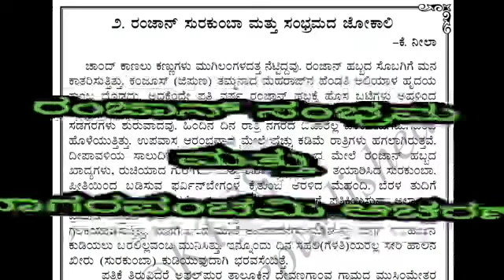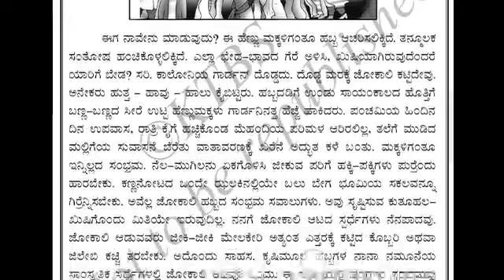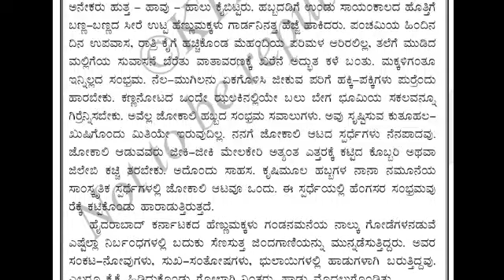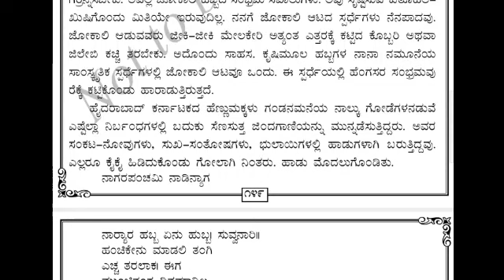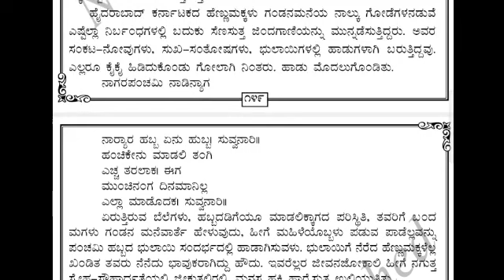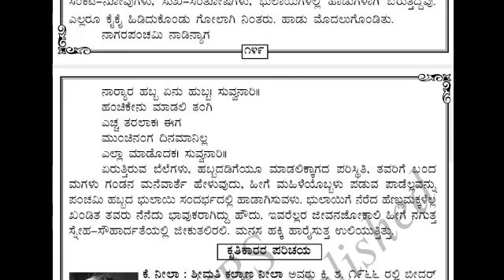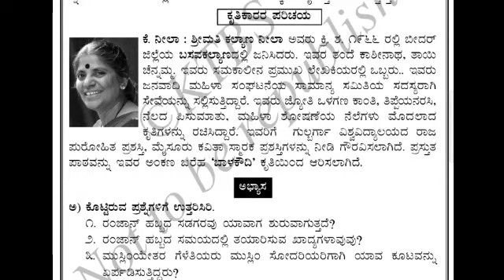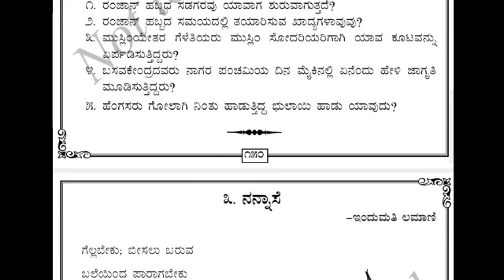9th first language kannada| pooraka paata | Ramzan surakumba matthu sambramada jokali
9ನೇ ತರಗತಿ ಪ್ರಥಮ ಭಾಷೆ ಕನ್ನಡ ಗದ್ಯಪಾಠ ರಂಜಾನ್ ಸುರಕುಂಬಾ ಮತ್ತು ಸಂಭ್ರಮದ ಆಚರಣೆ ಸಾರಾಂಶ ವಿವರಣೆಯೊಂದಿಗೆ

9ನೇ ತರಗತಿ ದ್ವಿತೀಯ ಭಾಷೆ ಕನ್ನಡ ಪಠ್ಯ ಪುಸ್ತಕದ ಎಲ್ಲಾ ಗದ್ಯ ಮತ್ತು ಪದ್ಯ ಪಾಠಗಳ  ಸಾರಾಂಶದೊಂದಿಗೆ ವಿವರಣೆ